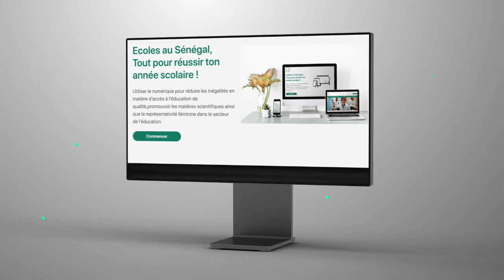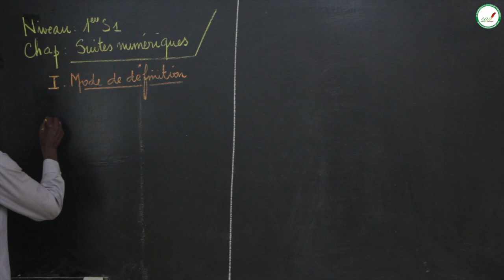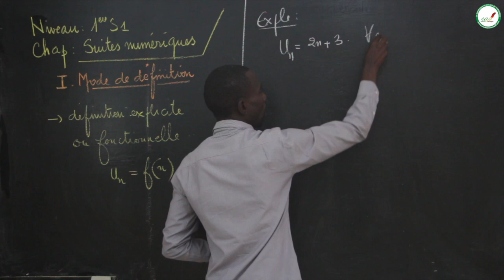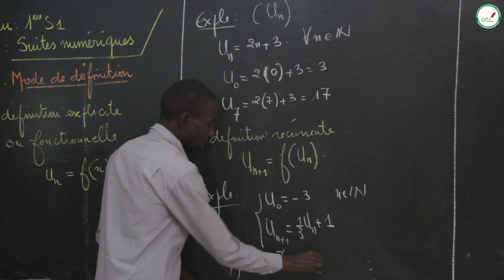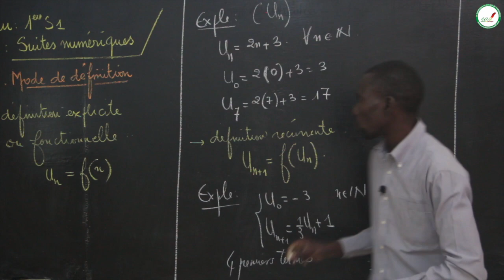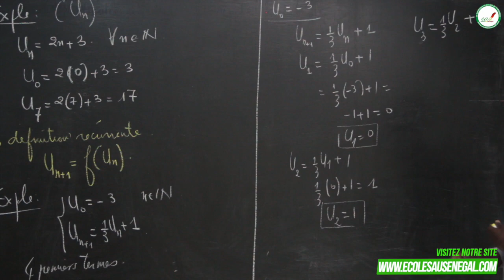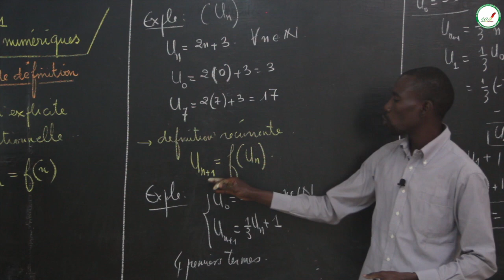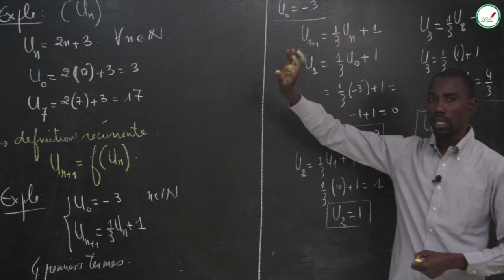Cours - Première S1 - Mathématiques : Suites Numériques / M. Boye